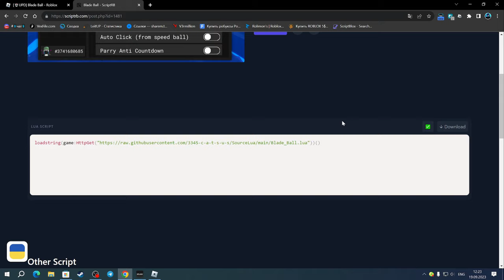СКАЧАЛ САМЫЙ ЛУЧШИЙ СКРИПТ ДЛЯ БЛЭЙД БОЛЛ | BLADE BALL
Splash(чит).

Соц.сети

Не читать.